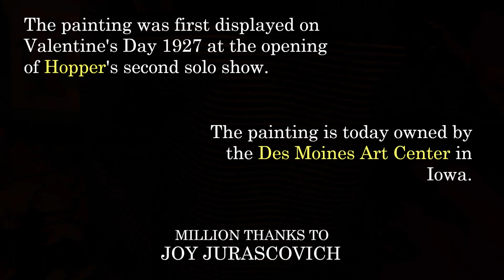Automat - Inspired by The Edward Hopper Painting